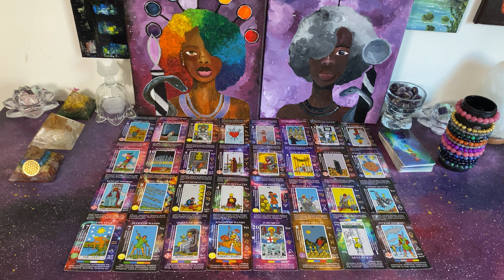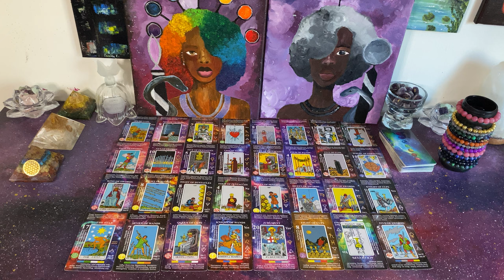Everything done in the dark is now out in the light | Towers after Towers